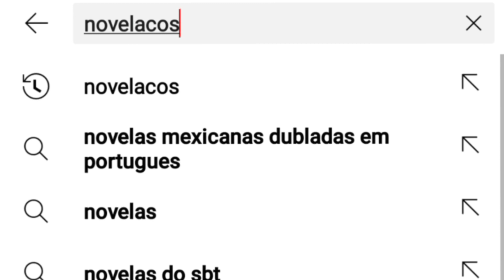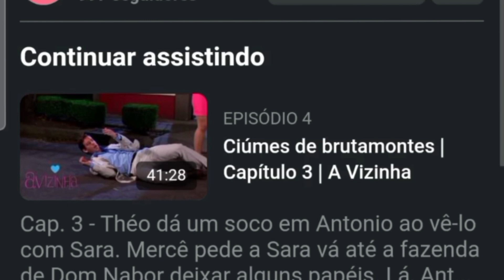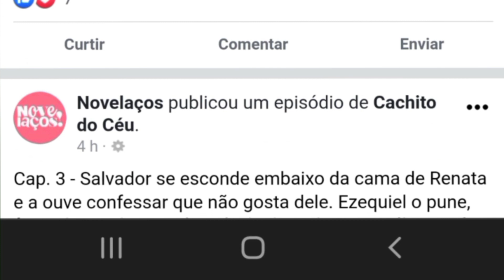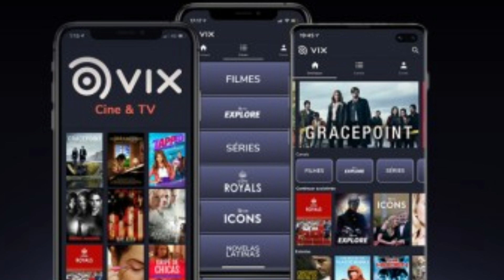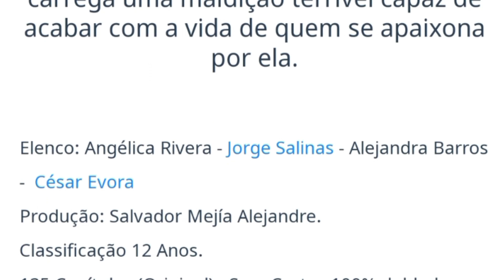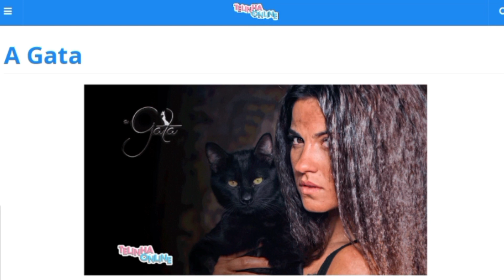Onde podemos assistir novelas dubladas em Português I ANISERIE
No vídeo de hoje,  Aline vai mostrar alguns aplicativos e sites onde podemos assistir as nossas novelas mexicanas dubladas em Português.

Tem sugestão e indicação de novelas mexicanas, filmes e séries?